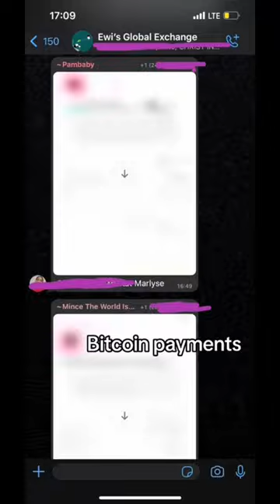Life as a Crypto Entrepreneur +Business Consultant living in Douala,Cameroon .